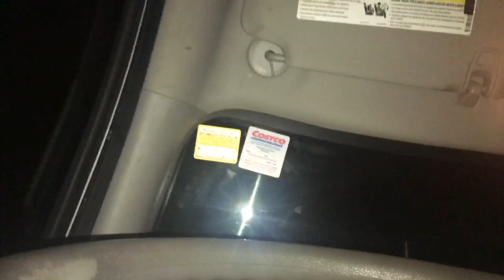"CHAINS" Horror Short Film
Written & Directed By: Rudy Ferguson Jr
Featuring Megan Horowitz & Timothy Haney.